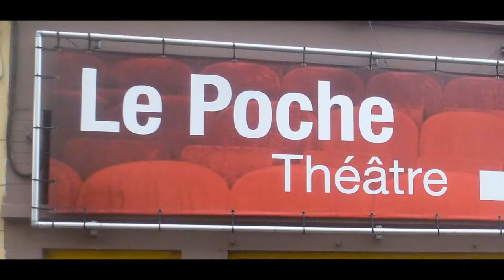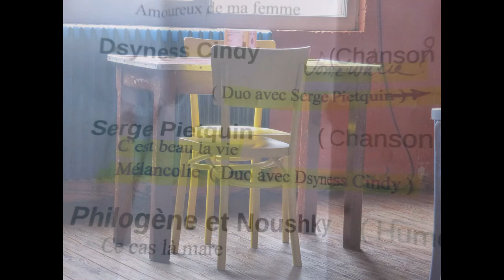DSYNESS CINDY et SERGE PIETQUIN chantent YVES DUTEIL : "Mélancolie" (Charleroi, Poche, 2014)